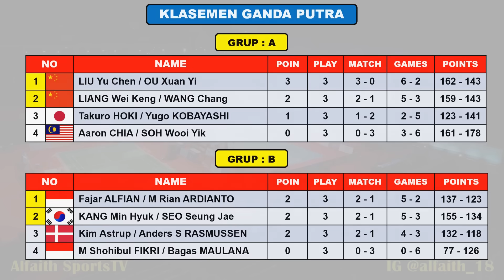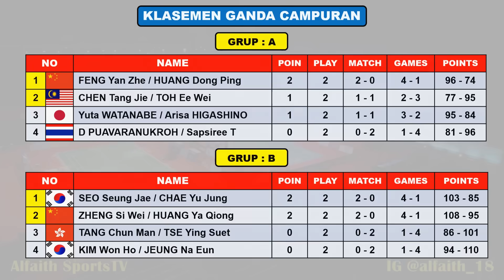Hasil HSBC World Tour Final 2023 Hari Ini Day 3 ~ KODAI & GINTING Kalah ~ FAJRI Juara Grup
Turnamen ini di gelar Hangzou China Mulai tangggal 13 - 17 Desember 2023
Turnamen BWF berhadiah total 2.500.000 US dolar atau sekitar 38,750 milyar rupiah telah

Hanya 8 Pemain peringkat tertinggi Yang berhak Tampil Disetiap Sektor dan Maksimal 2 pemain tiap negara setiap sektor

Berikut Hasil Day 3 BWF Wolrd Tour Final Jumat 15 Desember 2023 Live MNCTV & InewsTV
JONATAN CHRISTIE
ANTHONY SINISUKA GINTING
GREGORIA MASRISKA TUNJUNG
FAJAR ALFIAN/M RIAN ARDIANTO
M SHOHIBUL FIKRI/BAGAS MAULANA
APRIYANI RAHAYU/SITI FADIA SILVA RAMADANTI

Berikut Hasil Drawing Grup Word Tour Finals
Tunggal Putra
Grup A

Grup B

Tunggal Putri
Grup A

Grup B

Ganda Putra
Grup A

Grup B

Ganda Putri
Grup A

Grup B

Ganda Campuran
Grup A

Grup B

- Aplikasi RCTI+
- MNC TV
- InewsTV
- SPO TV
- BWF TV

FANSPAGE FACEBOOK : Alfaith Sports
TRACK:

Hasil Hari Ke 3 BWF World Tour Final 2023
Highlights Badminton
World Tour Final 2023 Results
Hasil Drawing HSBC World Tour Final 2023
Jadwal Final BWF World Tour Final 2023
Jadwal Final World Tour Final 2023